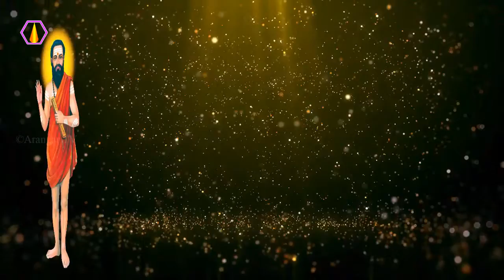உலகம் செழிக்க என்ன வழி?